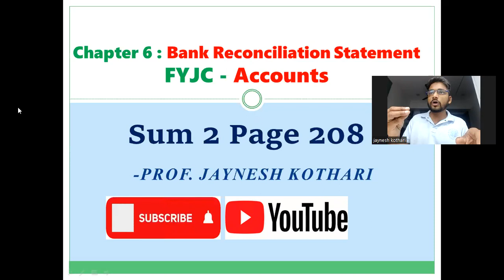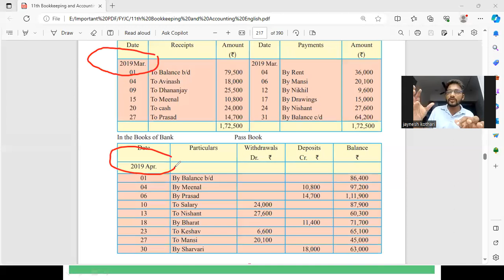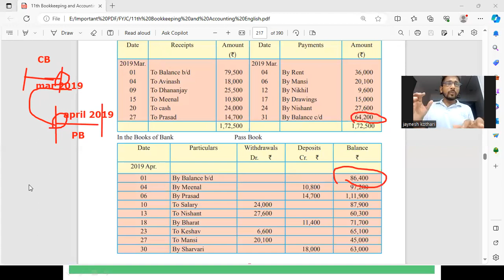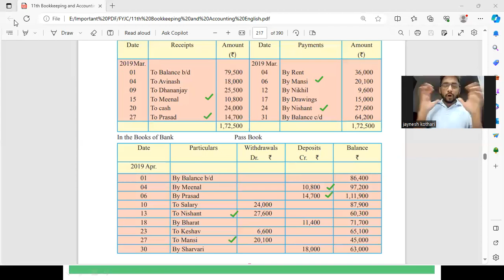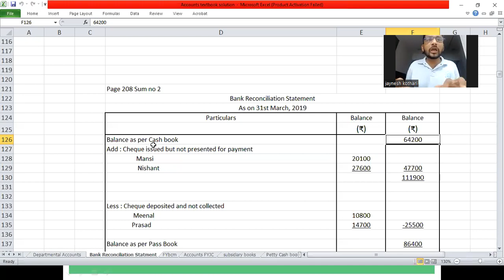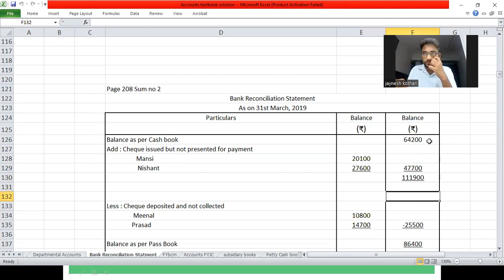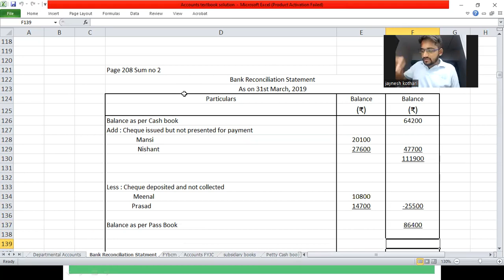Bank Reconciliation Statement II Sum 2 page 208 II Accounts FYJC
Accounts for F.Y.J.C. (Maharashtra Board Students) This video is made to discuss the 4th Chapter : 6 Bank Reconciliation Statement of FYJC Accounts provided by Maharashtra Govt.

When extract of Cash Book and Pass Book is given for a common period:
When extracts are given for common period the following points must be considered.
a) Uncommon items are to be considered.
b) The opening balance of Cash Book and Pass Book.

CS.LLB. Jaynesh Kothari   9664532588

Join us on Whatsapp group if you wish to ask your doubts or queries and also to receive all the important notes.